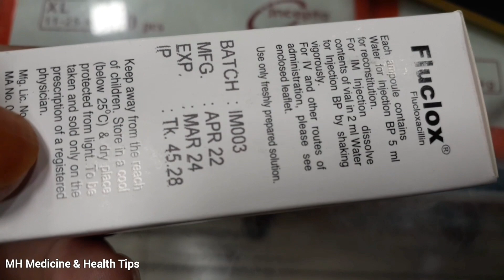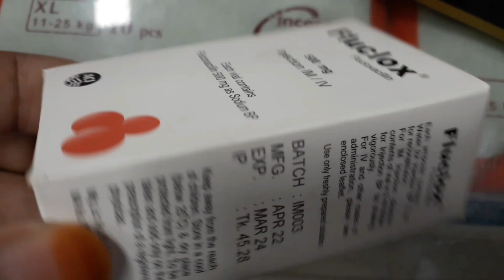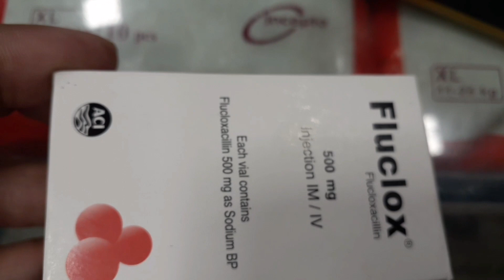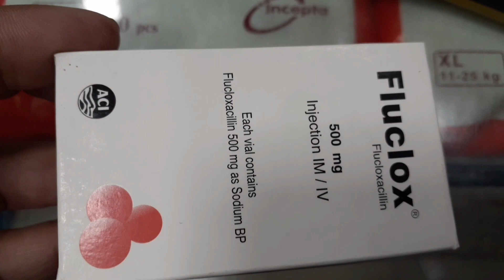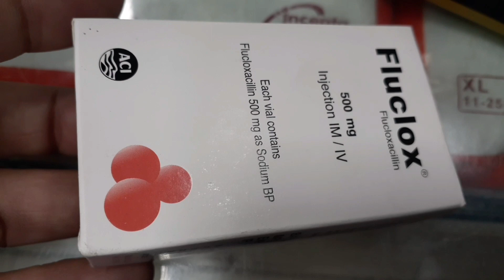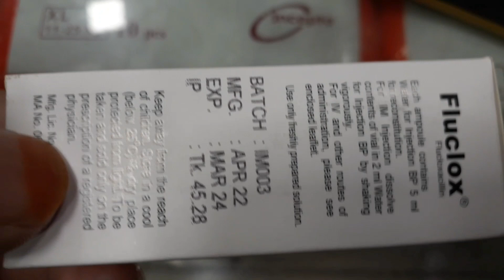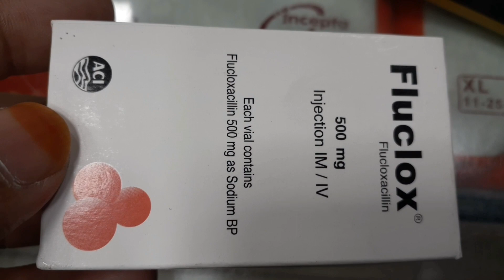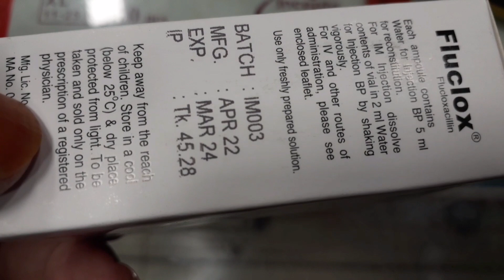ফ্লুক্লক্স ইনজেকশন | ফোঁড়া,একজিমা,ব্রন,নিউমোনিয়া ও মূত্রনালীর সংক্রমণে নির্দেশিত | Fluclox 500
ফোঁড়া,একজিমা,ব্রন,নিউমোনিয়া ও মূত্রনালীর সংক্রমণে নির্দেশিত।
বিঃদ্রঃ যে কোন ইনজেকশন নেওয়ার আগে বিশেষজ্ঞ ডাক্তার দেখিয়ে ইনজেকশন নিবেন।